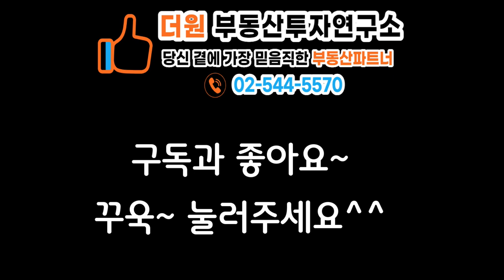강남의 블루칩 아파트 ~ 재건축 된다면??~ 최상의 입지, 높은 사업성~~기대감 뿜뿜~!! (더원부동산 투자연구소02-544-5570)최혜정대표